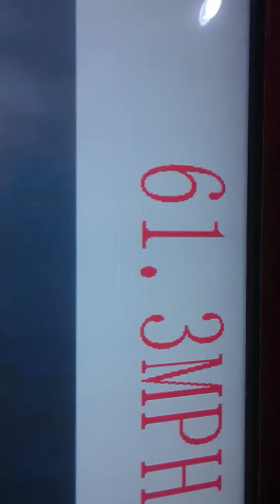Hurricane simulator!!!!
Crazy!